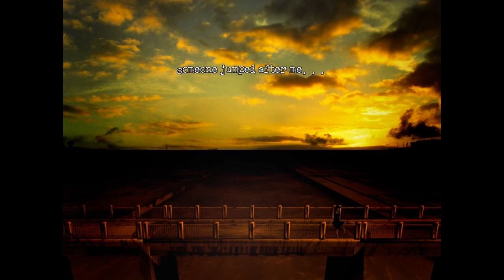Best Friends Play The Cat Lady (Part 06)